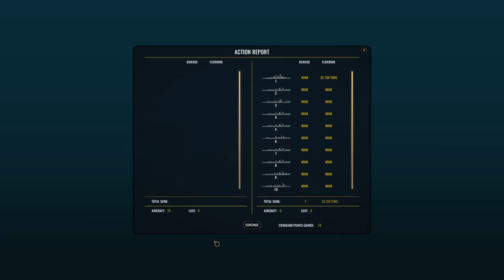War on the Sea - Tokyo Express Mod || USN Campaign || Ep.12 - More Battleships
Jack W.               Splinter00S             Ian
Jackal078
What is War on the Sea?
1942: The world is at war
The Japanese Empire expands throughout the Pacific where Allied forces attempt to halt its spread. A desperate struggle for control of the Solomon Islands is now underway.